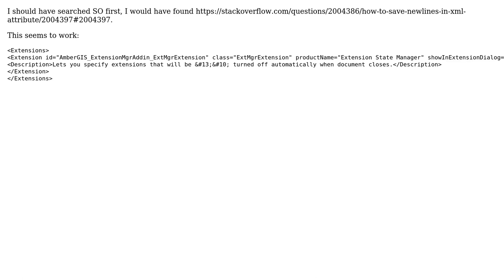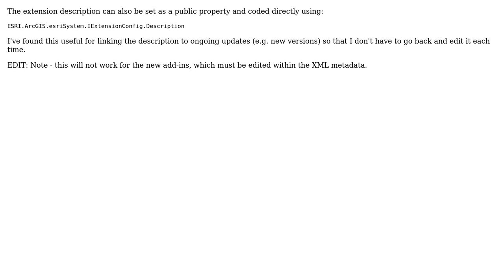GIS: How do I insert new-line character into Addin Extension Description? (2 Solutions!!)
GIS: How do I insert new-line character into Addin Extension Description?

With thanks & praise to God, and with thanks to the many people who have made this project possible! | Content (except music & images) licensed under CC BY-SA | Music | Images & others | With thanks to user Radar user Kirk Kuykendall and the Stack Exchange Network Trademarks are property of their respective owners. You are responsible for your own actions.